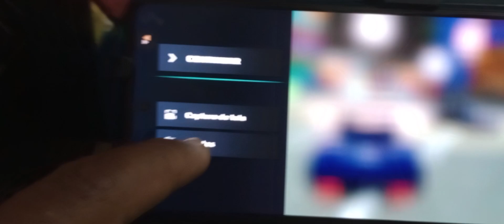treiller oficial Carx street nova atualização